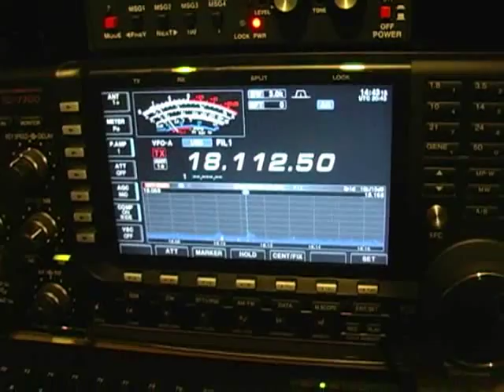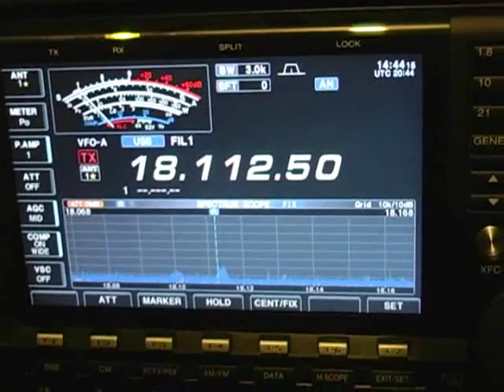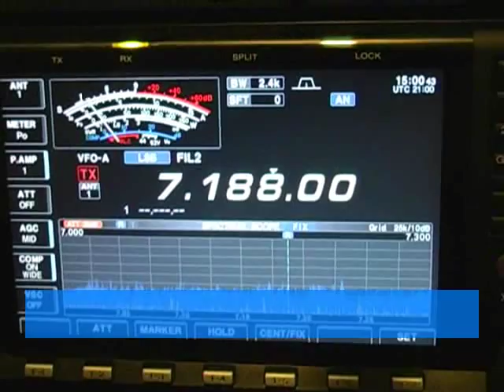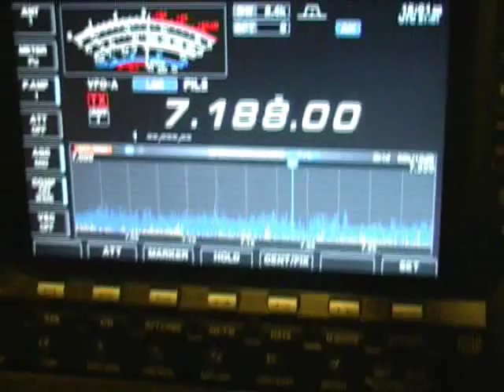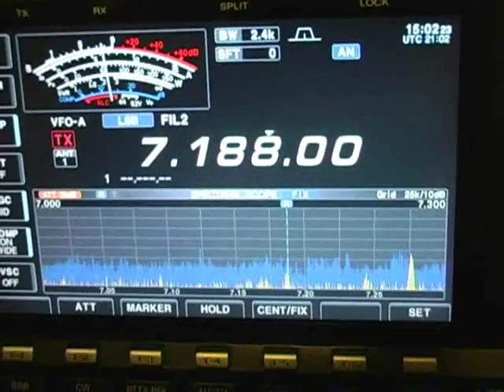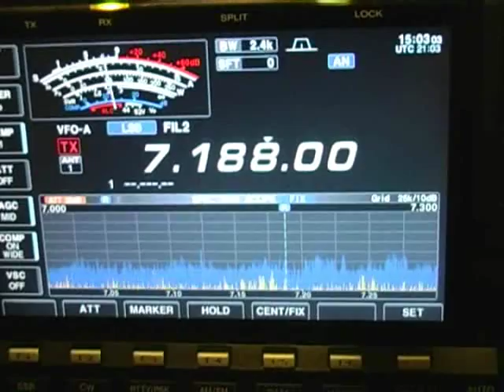LINGUA V12 Demonstration On 17 and 20 Meters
This is a demonstration of the LINGUA V12 Speech Extraction System in use on the 17 and 20 meter bands.